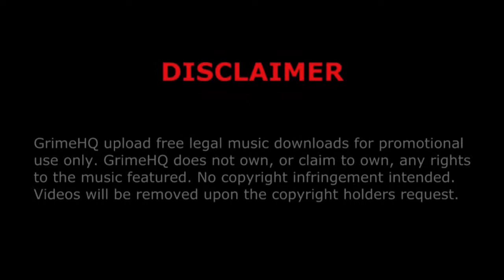Dapz On The Map - Brum towns finest (featuring Tazzle, Romo, Tempa, Flawz, Lady Leshurr & more)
Title: Brum towns finest
Artists: Dapz On The Map, Tazzle, Romo, Tempa, Flawz, Lady Leshurr, Lil Choppa, Sub Dizzle, Pressure, Bomma B
Host: Griminal
Promo: Tempo Talented
Track: 2/13